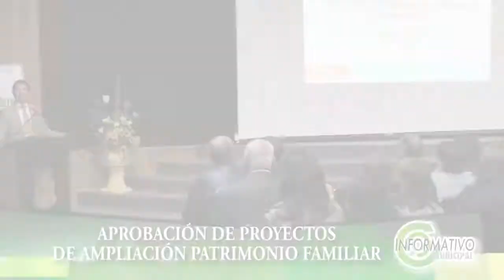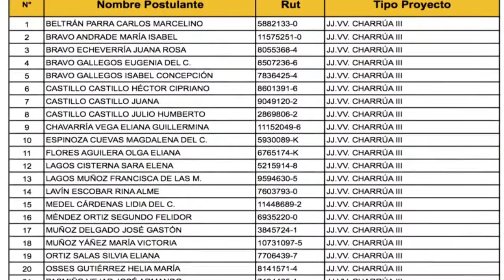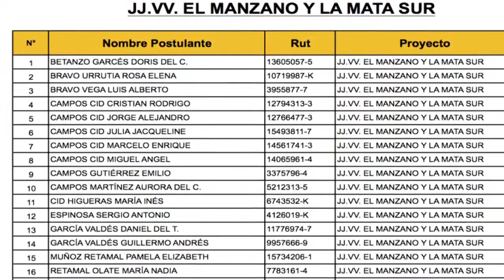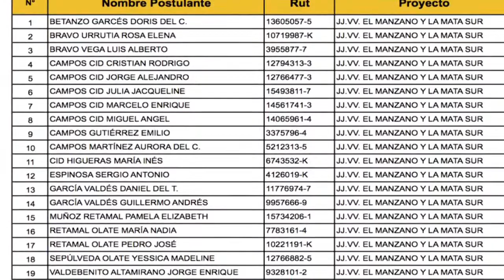INFORMATIVO MUNICIPAL 19 DE OCTUBRE 2014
INFORMATIVO MUNICIPAL 19 OCTUBRE 2014
Conduccion:Claudio Ramirez V
Invitado: Alcalde Mario Gierke Quevedo.
Concejal Farid Farrán Cabezas
Direccion :Carlos Monjes
Camaras:Cristian Muñoz-Claudio Cerda-Gonzalo Orellana
Sonido:Pablo Huaquimil
Informacion Periodistica:Ximena Werlinger